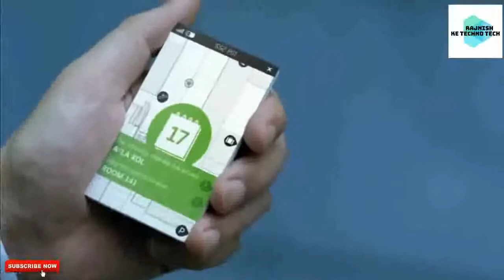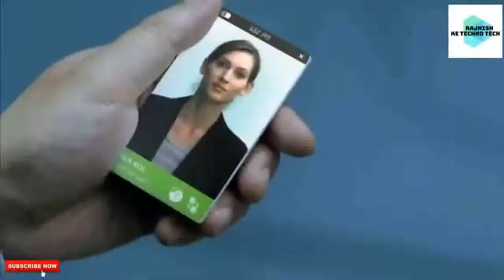Top 3 smart future technology